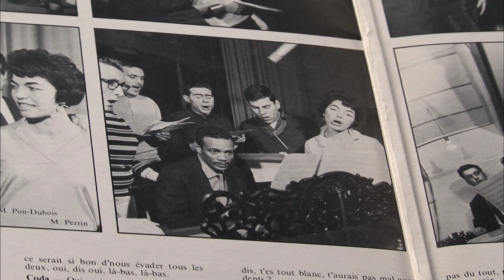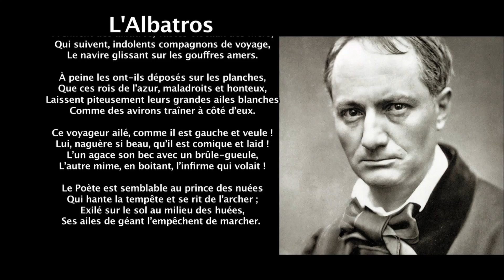Les Voice Messengers, extrait de Paris bouche à bouche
Image et réalisation - Bruno Carrière
La série documentaire PARIS BOUCHE A BOUCHE est un hommage à la plus belle ville du monde que l'on découvre au fil des épisodes, par l'angle original de ses stations de métro. D'Abbesses à Wagram, d’innombrables stations et autant d’histoires à découvrir, via le regard décalé d’un Québécois installé à Paris depuis quinze ans.